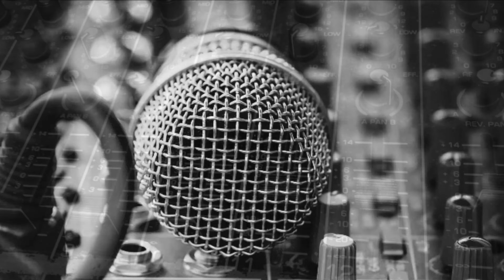5 racks Interlude - Zcience Division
5 racks Interlude - Zcience Division